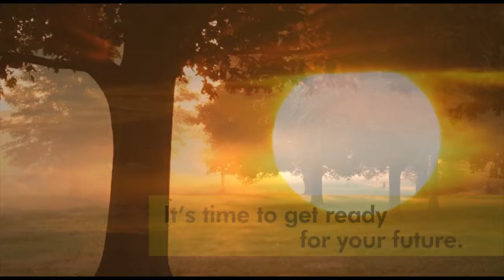O.M.A School -English flim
Welcome to O.M.A School.

Welcome to lovely classrooms, lovely friends and loving, caring teachers. Welcome to a state-board syllabus that'll get you ready for your future in this fast-developing country.

O.M.A School is surrounded by nature, with big, airy classrooms. For your convenience, we have vans that'll pick up and drop you to and fro from home and school. What's more, you'll find the school fees to be very affordable.

O.M.A School. Enjoy school. Enjoy learning.